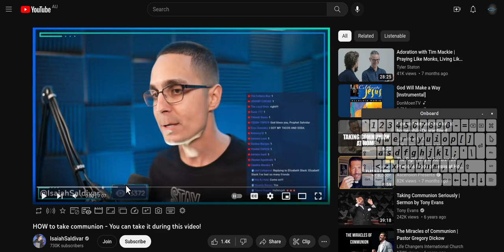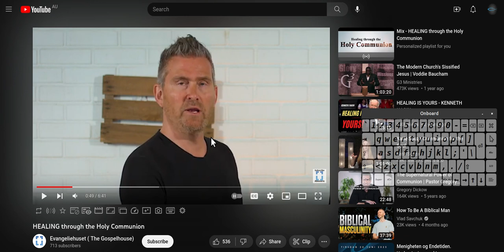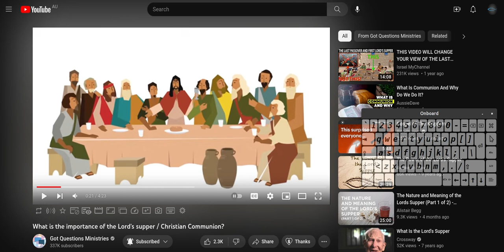best communion at home ever